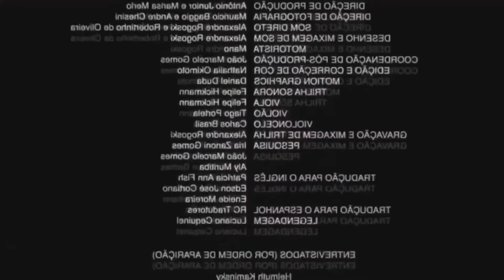EXPLICANDO O PORQUE PAREI DE FAZER VIDEOS!!!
Salve Familia, sejam muito bem vindo a mais um video, espero que gostem;
Meta do canal é de 650 inscritos atualmente estamos com 500, Conto com Todos Vocês para ajudar a bater essa meta!!

Não querendo abusar de vocês, mas se puderem ajudar o canal fazendo uma doação para ajudar na melhoria dos videos!! agradeço a todos!!

CONFIGURAÇÕES

Processador AMD A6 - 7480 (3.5GHZ)
Placa de Video AMD 7450 (2GB RAM)
8GB De RAM
SSD 120GB
HD 1 TB
Windows 10